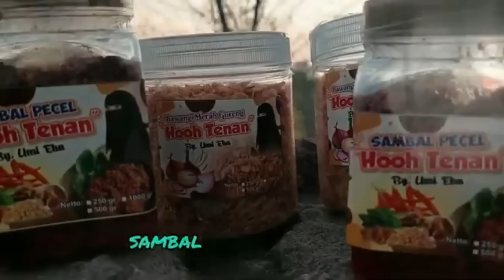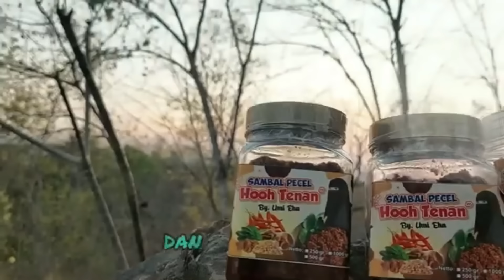GUS SAMSUDIN LAKUKAN PERJALANAN KE LAMPUNG